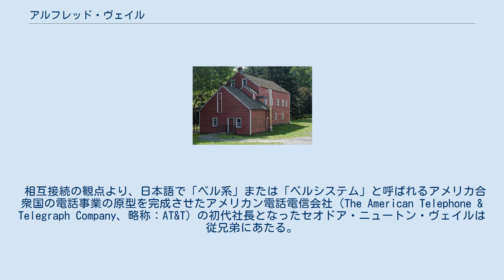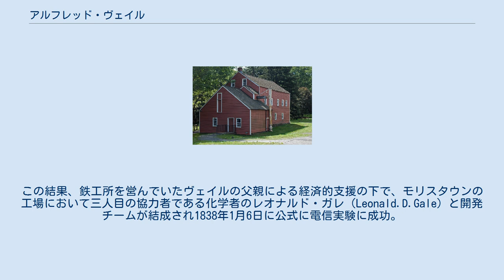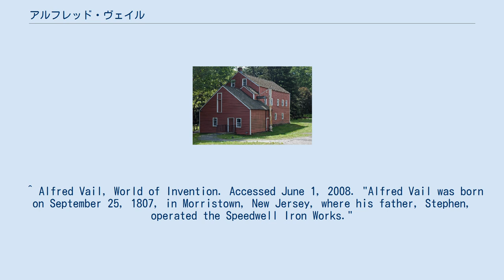アルフレッド・ヴェイル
二人が初めて公式な電信実験を行ったファクトリーハウス アルフレッド・ルイス・ヴェイル（Alfred Lewis Vail、1807年9月25日 - 1859年1月18日）はアメリカ合衆国ニュージャージー州モリスタウン(Morristown)出身の技術者、発明家。
サミュエル・モールスの電信実験に協力した。
 相互接続の観点より、日本語で「ベル系」または「ベルシステム」と呼ばれるアメリカ合衆国の電話事業の原型を完成させたアメリカン電話電信会社（The American Telephone & Telegraph Company、略称：AT&T）の初代社長となったセオドア・ニュートン・ヴェイルは従兄弟にあたる。
 1807年、アメリカ合衆国ニュージャージー州モリスタウンで鉄工所を創業していた起業家スティーヴン・ヴェイルの元に生まれる。
 ニューヨーク大学で神学を学び卒業後、1837年にモールスと出会い電信実験に興味を持ったヴェイルは、発明の権利を分かち合う見返りとして特許獲得の費用を負担する事、実験装置の開発に協力する事をモールスに申し出る。
この結果、鉄工所を営んでいたヴェイルの父親による経済的支援の下で、モリスタウンの工場において三人目の協力者である化学者のレオナルド・ガレ（Leonald.D.Gale）と開発チームが結成され1838年1月6日に公式に電信実験に成功。
 1844年3月24日に、アメリカ合衆国議会が承認し費用を供出したワシントンD.C.-ボルチモア間の公開電信実験においてモールスに協力したヴェイルはアメリカ最初の電文である「What hath God wrought」(神の作り給いし業)を受信して電信の実用化を証明した。
この後もモールスと電信について研究していたが、やがて興味を失い手を引いている。
生誕の地であるモリスタウンにて没す。
 ^ Alfred Vail, World of Invention. Accessed June 1, 2008. "Alfred Vail was born on September 25, 1807, in Morristown, New Jersey, where his father, Stephen, operated the Speedwell Iron Works."